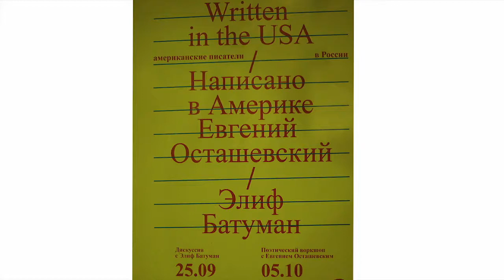Writers in Dialogue: Eugene Ostashevsky's Translation Workshop in Saint-Petersburg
On October 5, 2019, PEN America together with PEN St.Petersburg invited Eugene Ostashevsky to St.Petersburg for a series of literary events as a part of Writers in Dialogue program, including the featured workshop for local translators. Eugene Ostashevsky is a historian of literature, translator and poet, and he defended a thesis at Stanford University. Workshop participants worked on a translation of one of the Eugene sonnets together with him. PEN America's Writers in Dialogue program sends American authors to Russia for readings, round-tables, and literary events hosted by Russian writers and publishers and brings Russian authors, editors, and critics to the United States for a similar exchange.